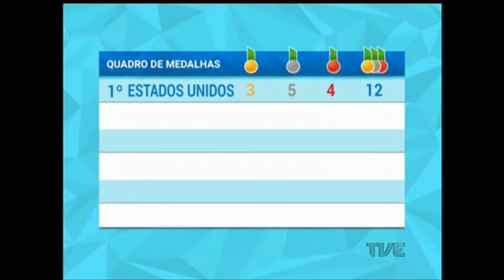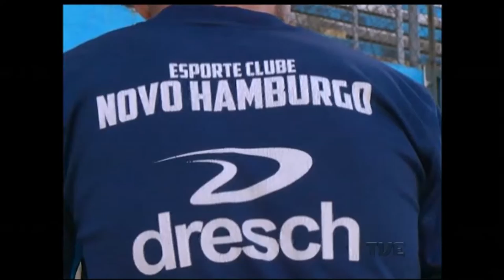Plano de Jogo | TVE - 08/8/2016